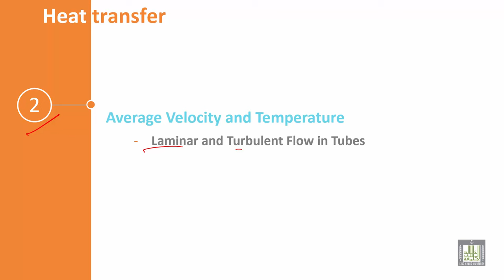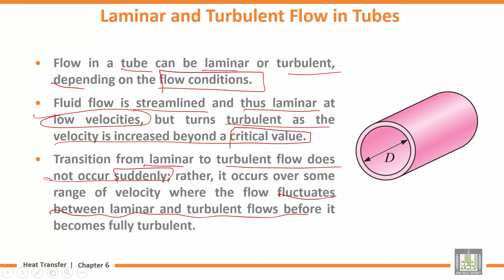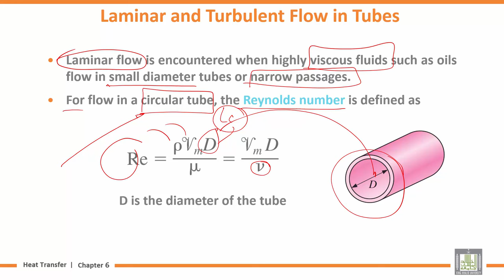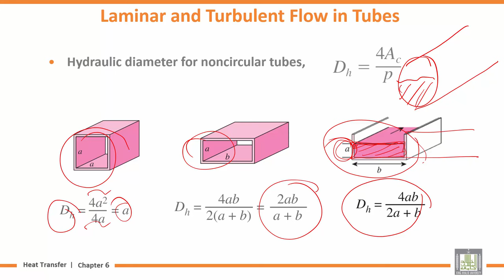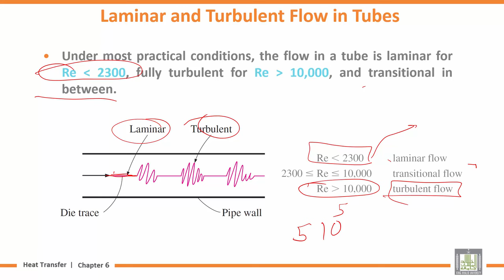Heat Transfer | U6-L2 | Average Velocity and Temperature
المقررات المفتوحة
Chapter 6 : Internal Forced Convection
Lecture 2 : Average Velocity and Temperature
Laminar and Turbulent Flow in Tubes